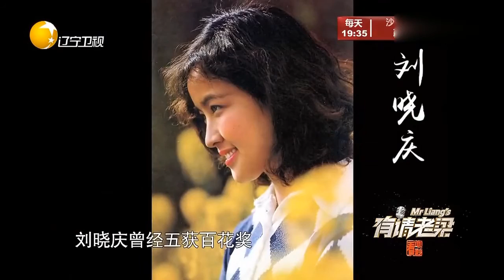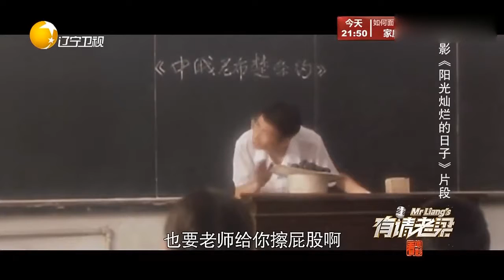有请老梁：中国三大电影奖项，刘晓庆曾五获百花奖